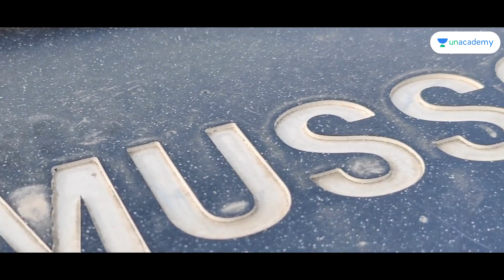My First Day at LBSNAA | IAS Saprsh Gupta | IAS 2019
In this motivational video, IAS Sparsh Gupta shares some tips on developing a powerful mindset, avoiding negative thoughts and overcoming obstacles.